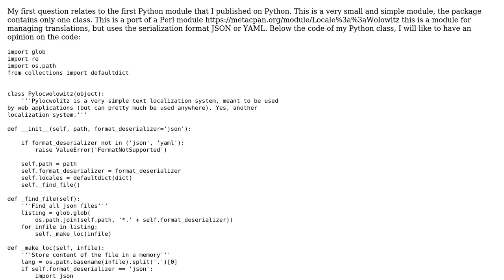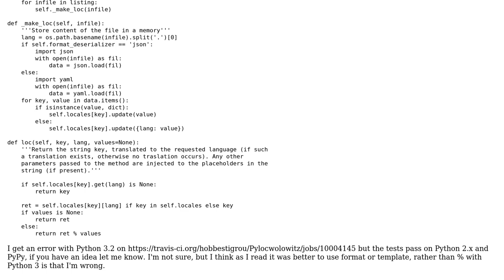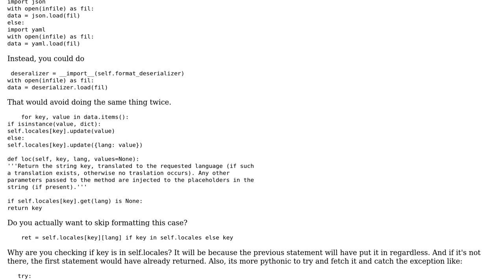Code Review: Simple text localization system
With thanks & praise to God, and with thanks to the many people who have made this project possible! | Content (except music & images) licensed under CC BY-SA | Music | Images & others | With thanks to user Winston Ewert user Jamal user Hobbestigrou and the Stack Exchange Network Trademarks are property of their respective owners. You are responsible for your own actions.